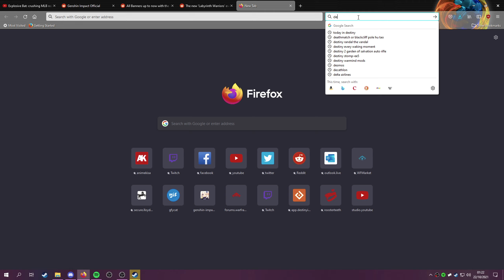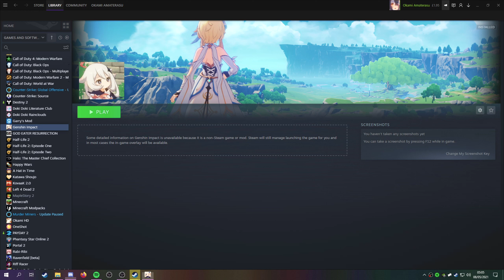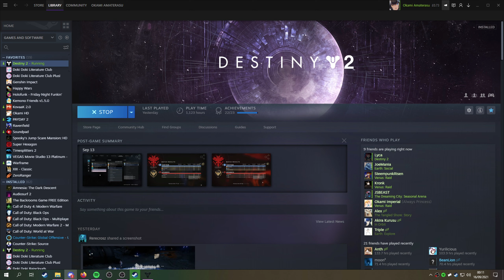Collection of Moments 59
Featuring mostly Imperial hijinks.